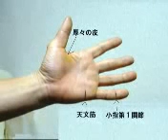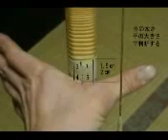ビデオ教材手の裏3GPP 176x144 64kbps